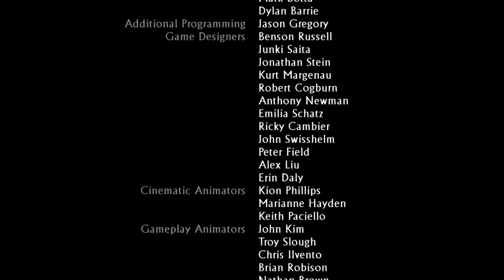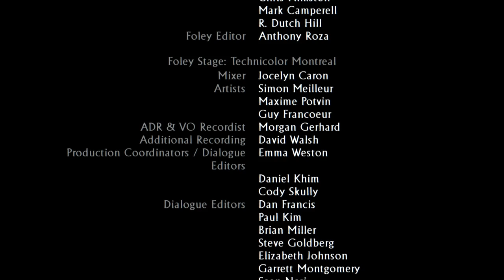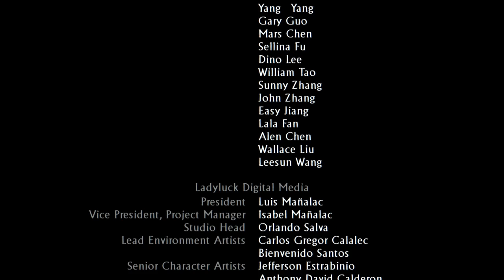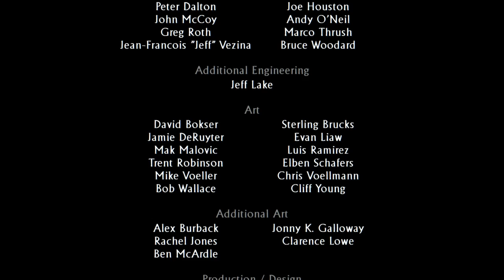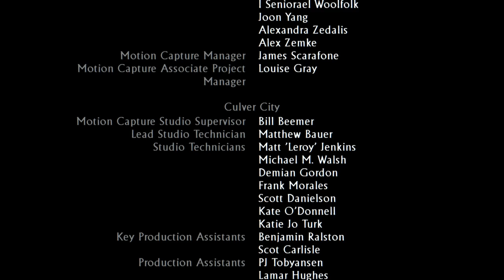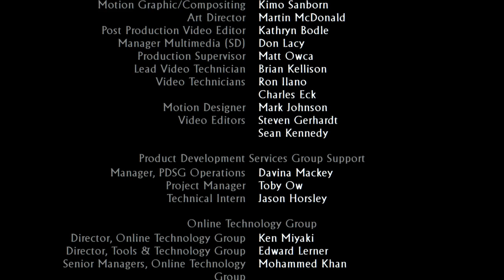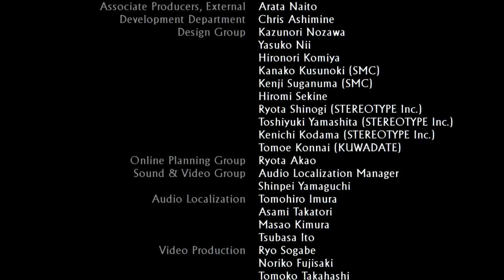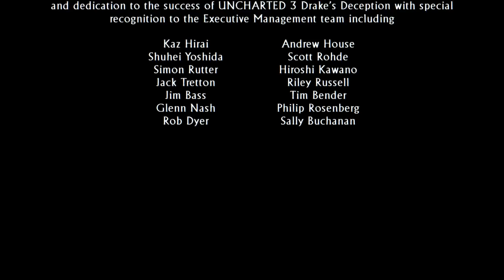Uncharted: Drake's Deception #19 - Untergehende Stadt [PS4] | Let´s play Uncharted 3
Dies ist die Spielversion aus Uncharted The Nathan Drake Collection. Ich spiele die 3 Spiele auf der PS4.
Das hier ist Teil 3 der Collection. Uncharted Drake's Deception.